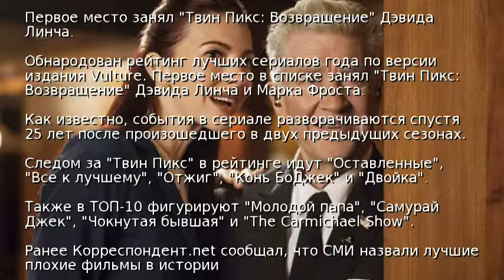Названы лучшие сериалы 2017 года